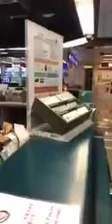TKW Yang Sudah Kerja 12 Tahun Tapi Masih Mau Balik Kerja.